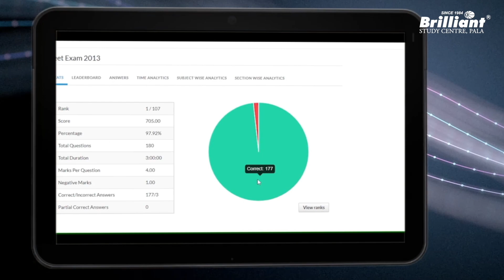CRASH COURSE 2023 – NEET / JEE MAIN & KEAM | Brilliant Pala